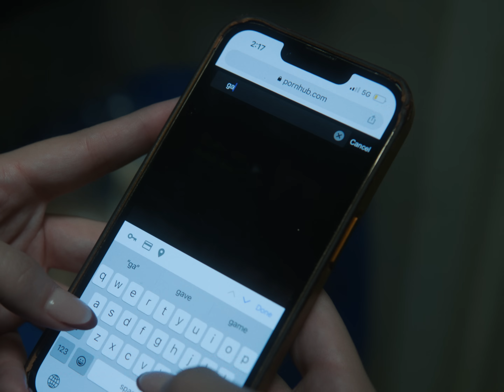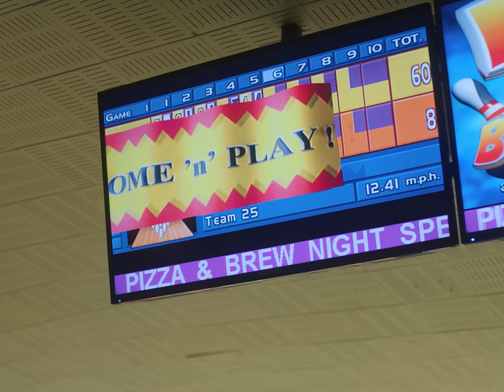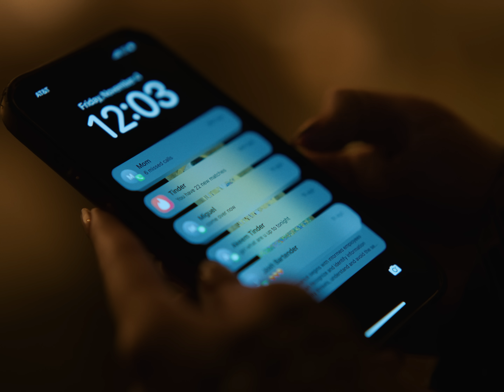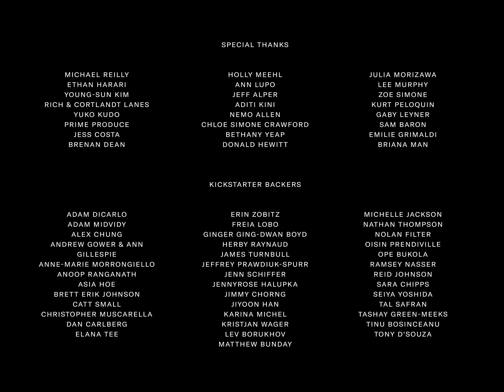Thirstygirl | Charlie Struggles to Hide Her Secret Sex Addiction From Her Younger Sister | Drama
Charlie and Nic are headed somewhere. We’re not sure where. All we know is Charlie can’t stop sending nudes and watching porn on her phone. As the sisters go along their journey, Charlie’s need for sex intensifies and she resorts to more and more depraved behaviors to get her fix.

THIRSTYGIRL is an intimate film about sisterhood and addiction, following two  Asian-American women traveling across the American South.

"I have always been in love with movies. Ever since I was a kid, movies were my escape, my church, my joy but I never imagined that I could be the one to make them. I didn’t grow up knowing anyone who made films or anyone who was a professional artist. Even though I loved art, I considered myself to be very artistically untalented, and I was always very good at the sciences so it made sense for me to pursue that in college. After a decade-long career as a software engineer and then as the founder and CEO of a nonprofit, I got sober from drugs and alcohol, which led me to start making a lot of art in my free time to cope with all my emotions, and my latent childhood dream resurfaced. After spending a year saying out loud almost every day, “I want to make a movie,” I finally got the courage to start writing my first screenplay, the feature version of Thirstygirl.

When I sat down to start writing, I knew that my first film had to be about sex addiction, because that’s the addiction that had brought the most pain to my life, as well as the one that I felt was the least understood in society. I wrote the film I wish I had seen when I was hitting bottom. The film that could have said to me: “You’re not a bad person. And there is hope.”"

// Credits //
Written & Directed - Alexandra Qin
Starring - Samantha Ahn & Claire Dunn
Producer - Brooke Goldman